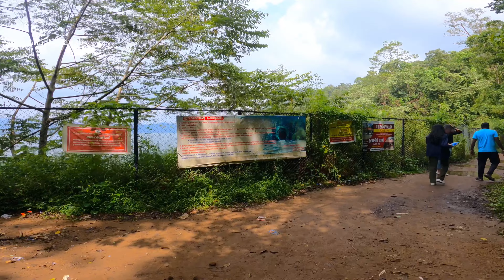A Break And Some Bonds | Fourth Stop Anchuruli Tunnel | Chennai Malayali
Anchuruli, also spelled as Anjuruli, is an emerging tourist destination and a catchment area of Idukki arch dam in Kanchiyar village near Kattappana in the district of Idukki in Kerala state, India. It is highly noted for the 5.5 km long circular tunnel that carries water from Erattayar dam near Kattappana to Idukki reservoir.

Hiii guys!!
Hope y'all doing good
It's a long awaited journey and after a long break I'm back! With the fourth video of our journey towards making unforgettable memories in our life.
This trip is close to my heart and will cherish these memories
Hoping y'all will like it, do share your thoughts as likes and comments.
Stay safe, love y'all❤️
-Yours Chennai malayali!